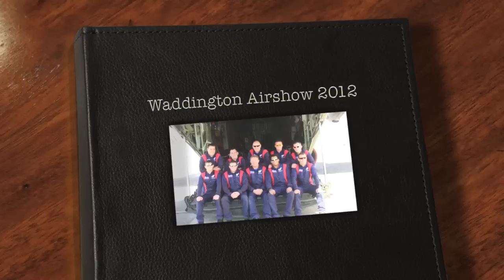RAF Falcons at Waddington Airshow 2012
RAF Falcons Display at Waddington Airshow from a C130 Hercules